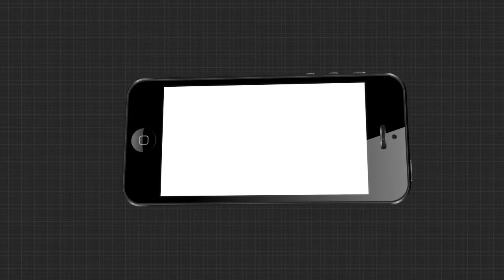ଖୋଲୁଛି ପାଇଖାନା ଦୁର୍ନୀତି ଗୁମର .....